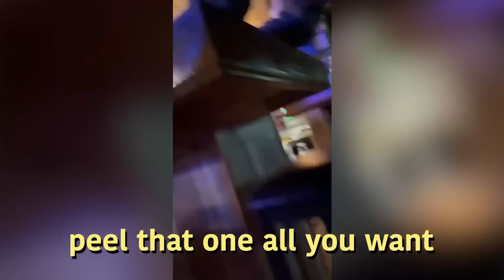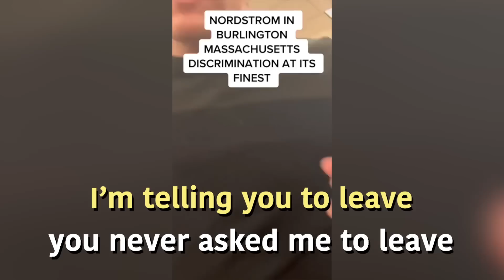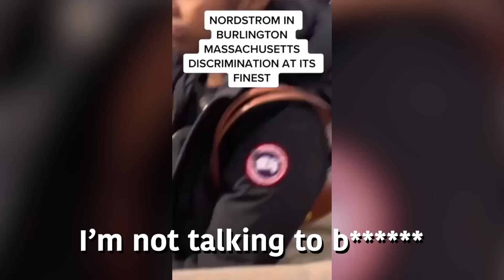Karens Who Got What They Really DESERVED... #11